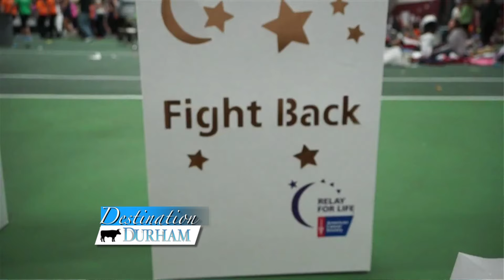Durham/Middlefield Relay for Life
"Destination Durham" looks at the planning and preparation for Durham's first Relay for Life Event.

Featuring: Emily Sokol